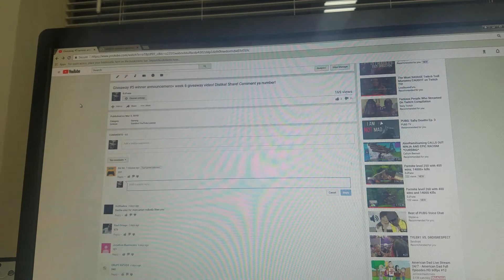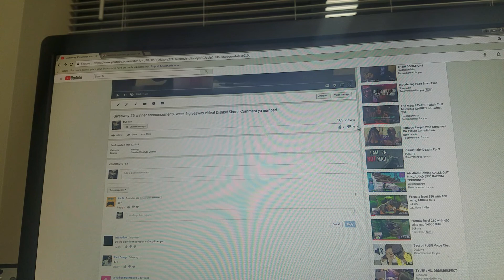Giveaway #6 winner announced. Post your guess for week 7 video! Dislike and share!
Hi.. assholes😗